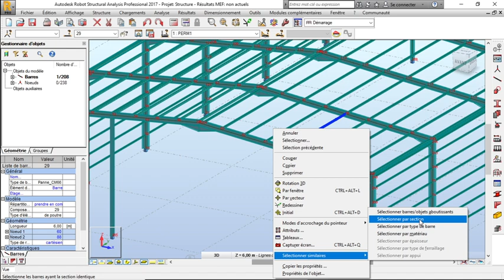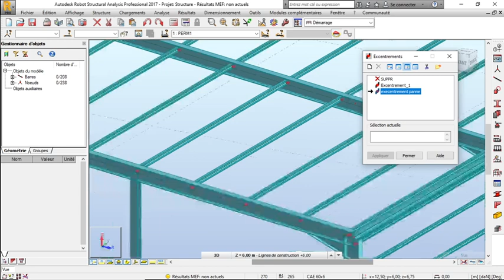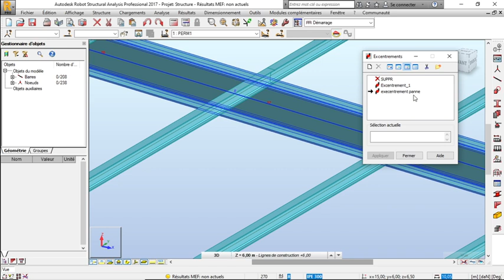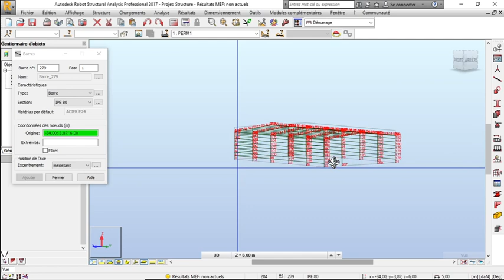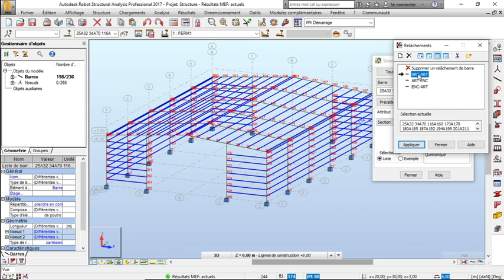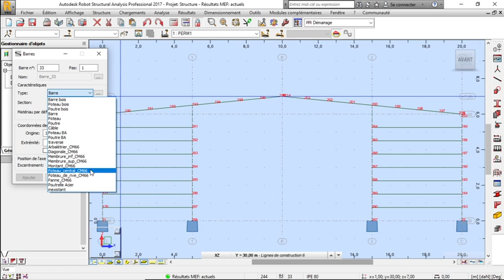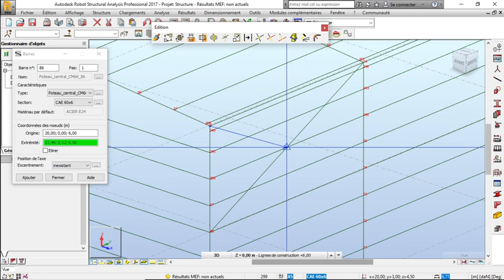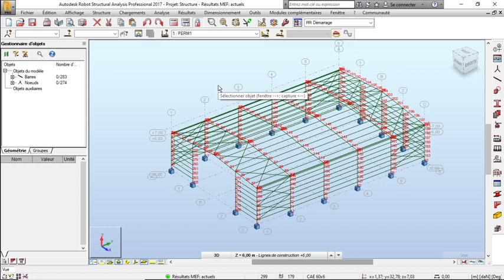formation charpente métallique sur robobat partie 3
dimensionnement charpente métallique sur robobat